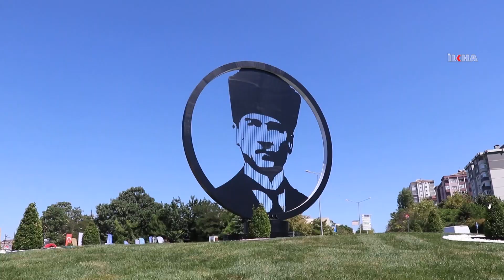CHP heykel sevdasından vazgeçmiyor!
İstanbul Büyükşehir Belediyesi, geçen hafta 15 Temmuz otogarında yaptığı Mustafa Kemal heykelinden sonra şimdi de Beylikdüzü ilçesinde devasa bir Mustafa Kemal silüeti dikti.

Değerli İzleyicilerimiz;

TÜRKÇE

KÜRTÇE-KURMANCI

ARAPÇA

İNGİLİZCE

FARSÇA

KÜRTÇE-SORANİ